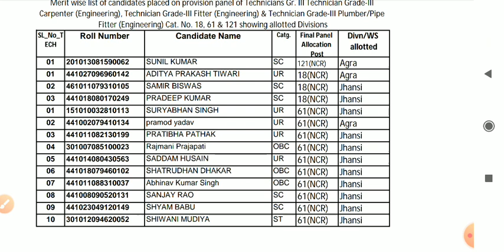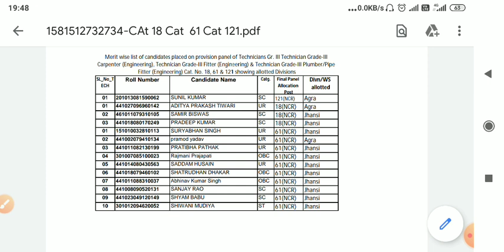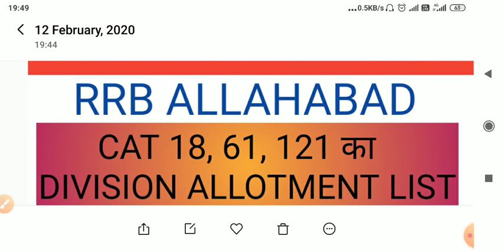RRB DIVISION ALLOTMENT LIST जारी। RRB ALLAHABAD | Cat 18, 61, 121